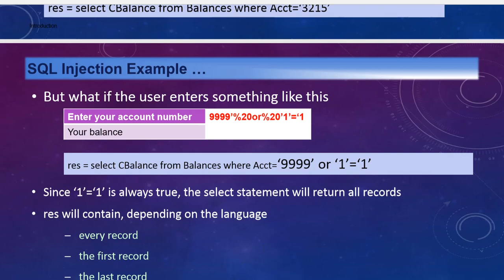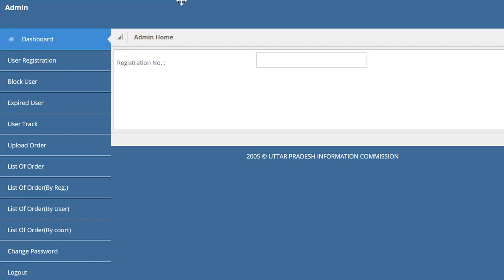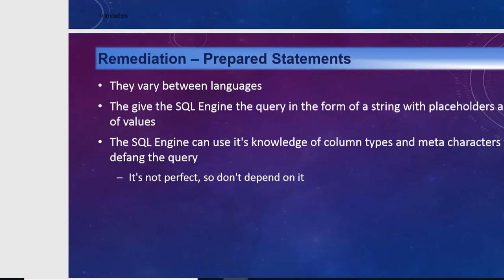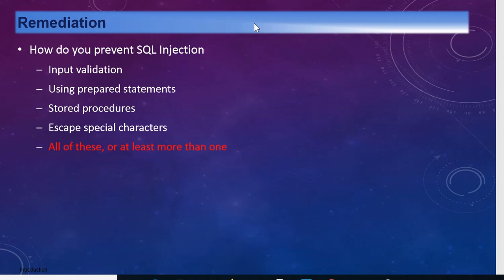SQL Injection Hacking AN IN-DEPTH DISCUSSION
SQL Injection Hacking
SQL injection is a code injection technique that might destroy your database.
SQL injection is one of the most common web hacking techniques.

SQL injection is the placement of malicious code in SQL statements, via web page input.
SQL injection usually occurs when you ask a user for input, like their username/userid, and instead of a name/id, the user gives you an SQL statement that you will unknowingly run on your database.